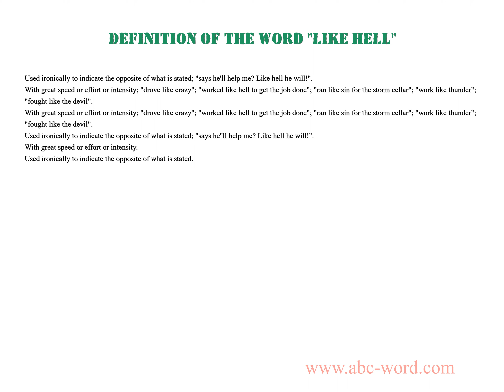Definition of the word "Like hell"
you will find full information about this word "like hell".
From the video you will learn the definition for the word like hell. The lexical meaning of the word like hell. What does the word like hell mean? And much, much more...